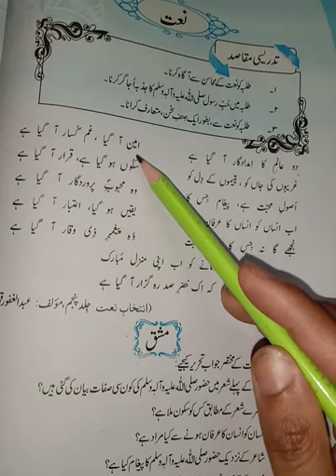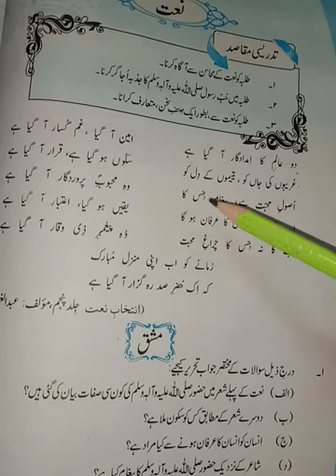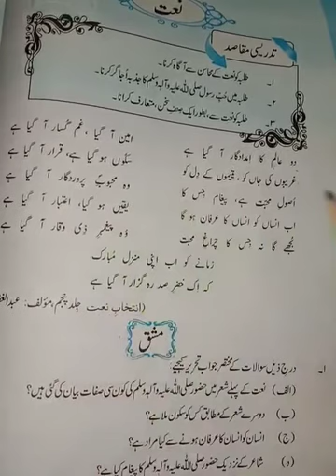Class 10th Urdu lecture 5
Lecture delivered by: Miss Misbah Rani
Class: 10th
Subject: Urdu